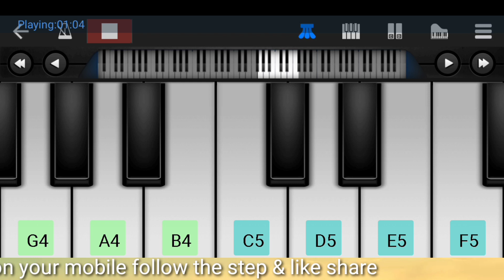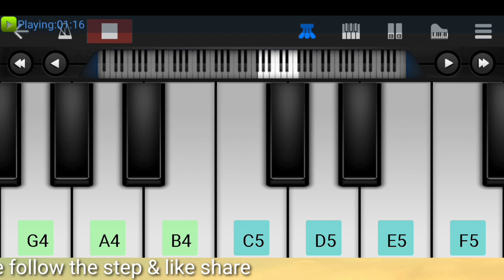Nazar ke samne jigar ke pass mobile piano tutorial || how to play piano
Nazar ke samne jigar ke pass mobile piano tutorial ||   how to play pianoNazar ke samne jigar ke pass mobile piano tutorial ||   how to play pianoNazar ke samne jigar ke pass mobile piano tutorial ||   how to play piano